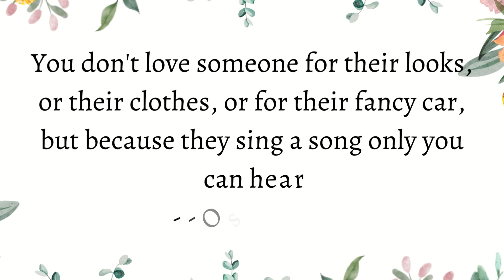Happy Valentine's Day!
The Druid's Den
a blog by Druid Foxx

True North EuroFaith Newsletter
edited by Gandalf Freyasson
(Let him know Brigantia Blackbird sent you!)

Tribe of the Grayhorn Pagans

RoiRatt
hosted by The Raven Lord

Sigrún Gregerson the Pagan Prepper

Come visit us and meet the rest of the gang on the Guilded server Blackbird's Brew
We are a community of Pagans who have a Conservative, Traditional outlook, seeking to create an oasis for like-minded Pagans to share knowledge & experience, educational resources, and friendship.  Are you also a Pagan content creator?  Please reach out!  We'd love to web-weave and collaborate with you